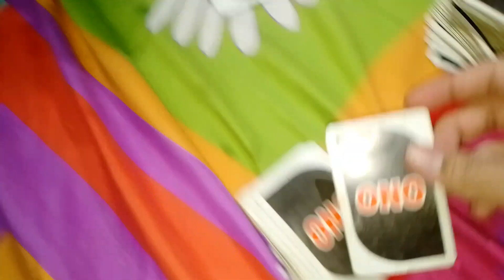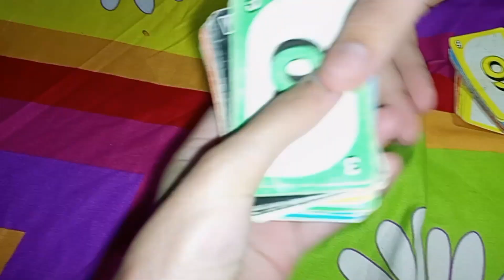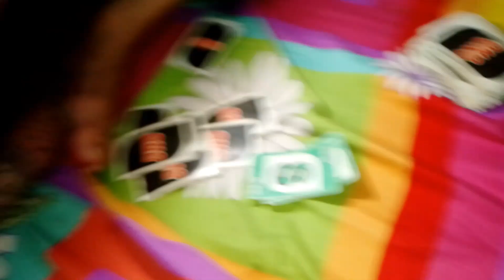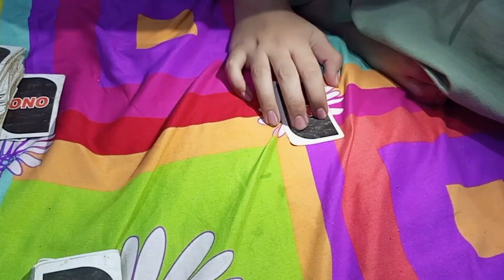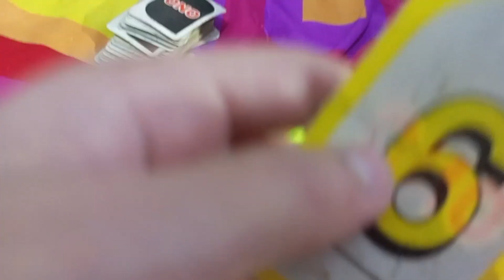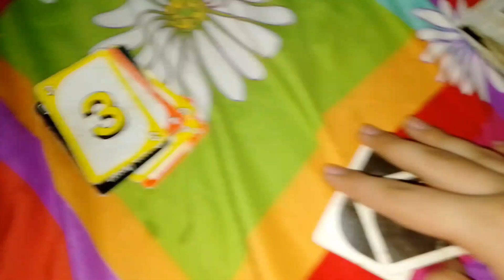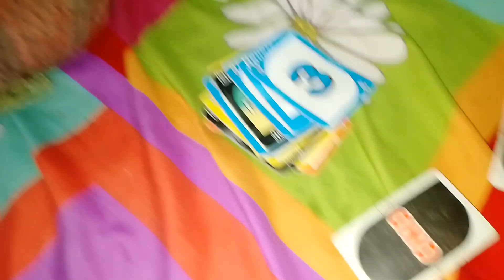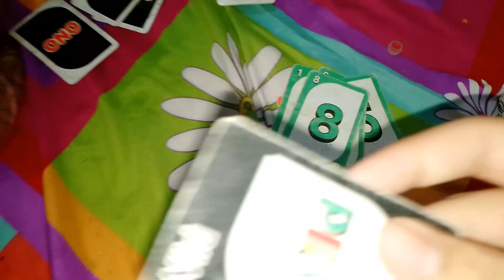Playing uno in real life | uno card game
We are gamer and we Loved to play game we play every game horror adventure fighting etc comment which game you want to see

uno
uno card
uno game
uno flip
uno guide
uno cards
uno rules
uno games
uno battle
uno tutorial
uno card game
how to play uno
Playing uno in real life
Playing uno card game
Playing uno
Playing uno irl